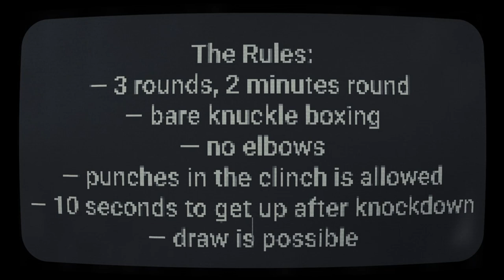JAMIK vs FRENCHMAN Fight #1 STRTFC Pilot season